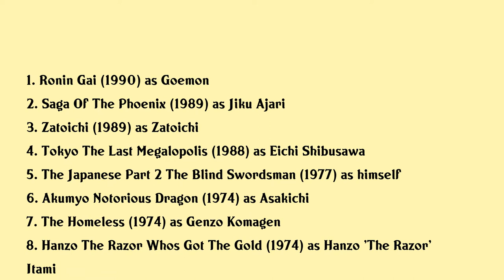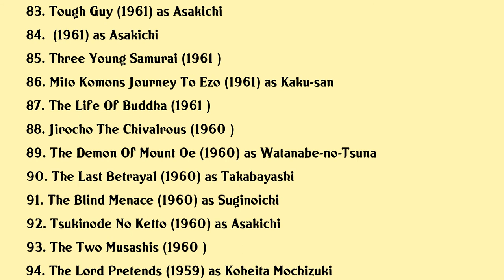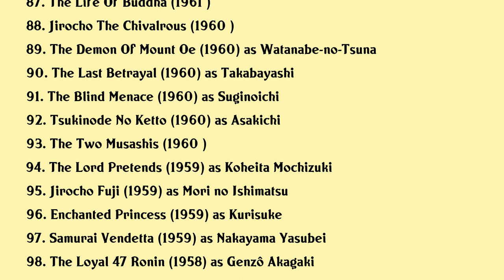Shintarō Katsu Movies list Shintarō Katsu| Filmography of Shintarō Katsu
Shintarō Katsu Full Movies List Filmography of Shintarō Katsu

Latest movies of Shintarō Katsu are:

1. Ronin Gai
2. Saga Of The Phoenix
3. Zatoichi
4. Tokyo The Last Megalopolis
5. The Japanese Part 2 The Blind Swordsman
6. Akumyo Notorious Dragon
7. The Homeless
8. Hanzo The Razor Whos Got The Gold
9. Zatoichis Conspiracy
10. Yokosuka Navy Prison
11. Hanzo The Razor The Snare
12. Zatoichi At Large
13. Zatoichi In Desperation
14. Hanzo The Razor Sword Of Justice
15. Hoodlum Soldier Rebel In The Army
16. Zatoichi Meets The One Armed Swordsman
17. Kaoyaku
18. Inn Of Evil
19. The Ambush Incident At Blood Pass
20. Zatoichi Meets Yojimbo

Complete list of movies acted by Shintarō Katsu are in this video.

Please Comment down your favorite movie of Shintarō Katsu